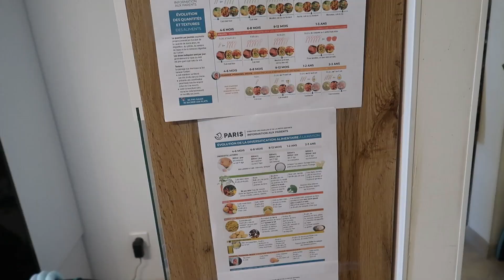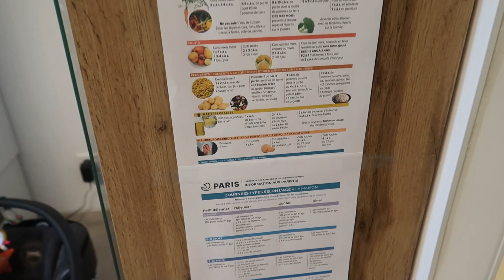Vlog 79 || Ăn dặm cho trẻ 5 tháng tuổi - Liam tập ăn món khoai lang nghiền cực ngon vị ngọt tự nhiên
► Cảm ơn tất cả các bạn đã xem video của Cuộc sống Pháp & Trần Phương!
► Mình sẽ cố gắng làm ra những video chất lượng nhất có thể. Cảm Ơn Mọi Người Đã Đón Xem Video!